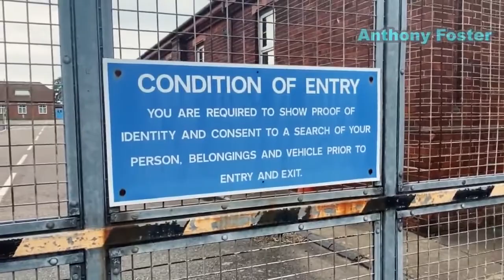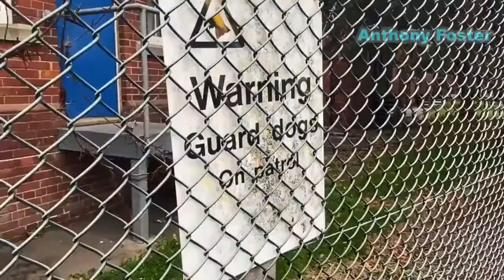Nigel Farage outside Napier Barracks